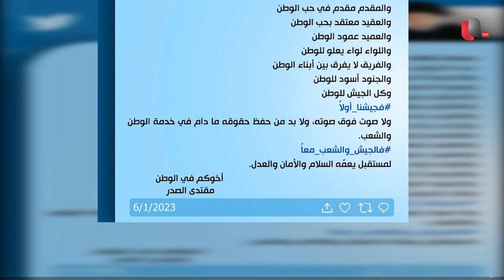ضيوف العراق و البصرة قالوا كلمتهم والعراقيون ذرفوا دموع الفرح | تقرير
أثار افتتاحُ بطولةِ خليجي 25 في البصرة اعتزازَ وفخرَ مسؤوليين وسياسيين في العراق والخليج العربي سيما بعد أن قدم العراق حفلا وصفه كثيرون بالمبهر رغمَ مرور أكثرَ من أربعين عاما على تنظيمِ العراق لبطولةٍ كروية على مستوى منطقة الخليج العربي.

موقع قناة التغيير الفضائية الالكتروني